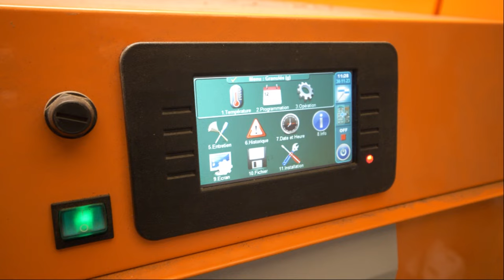Plombier-chauffagiste à Savigny-en-Sancerre: CANOINE OLIVIER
Votre plombier-chauffagiste à Savigny-en-Sancerre
Contactez-moi pour tous travaux de plomberie, de chauffage et d’électricité générale. Je vous propose des services complets, de l’installation au dépannage. J’interviens en neuf comme en rénovation et vous garantis des réalisations aux normes.

Dans mon travail, je suis particulièrement minutieux sur la qualité. Mon but est de vous fournir des résultats durables, en tenant compte de vos besoins en termes de sécurité et de confort.

Je suis au service des particuliers et des professionnels. Je reste à votre écoute et vous conseille selon vos besoins. J’interviens dans un rayon de 50 km autour de Savigny-en-Sancerre, sur les communes de Léré, Boulleret, Sancerre, Cosne-sur-Loire et les environs.